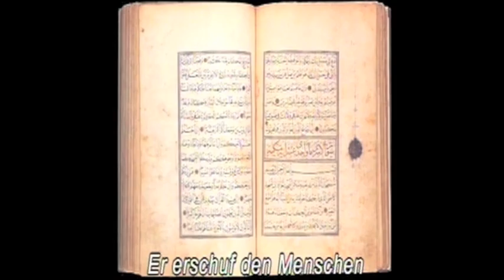"KoranKinder" Dokumentarfilm über Koran-Schulen in Bangladesch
"Koranen børn"
Dokumentarfilm om koranskoler i Bangladesh
Shaheen Dill-Riaz dokumenteret hverdagen for koranskoler i Bangladesh. I deres selvopfattelse er disse skoler i det vestlige idé om oplysning og uddannelse diametralt modsatte. Trods den indenlandske forbud billeder direktøren er lykkedes, at ledsage børn i flere islamiske skoler med kameraet. Samtaler med deres forældre, lærere og forskere give ekstra spændende indblik i historie og bekymringer madrasa. "Quran Børn" åbnede fire del dokumentar-serien "lukkede samfund".